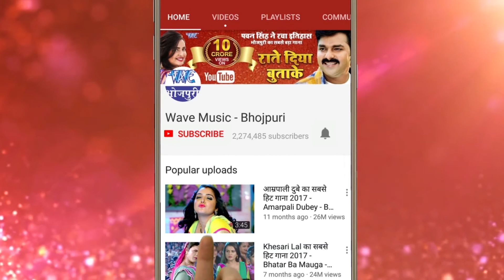छोटलागत हो रजऊ - Chhot LagataHo Rajau - Dhodhi Me Kajal Lagake- Pappu Hindustani urf santosh singh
Album :- Dhodhi Me Kajal Lagake
Song :-   Chhot LagataHo Rajau
Singer :- Pappu Hindustani urf santosh
Lyrics :-  Pappu Hindustani urf santosh
Music Director :- Babu Jaan